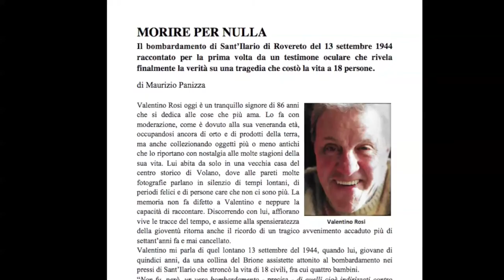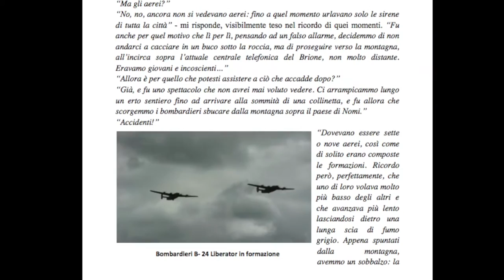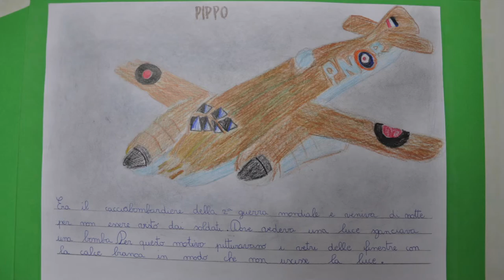Volano - Valentino e il bombardamento di S.Ilario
Il signor Valentino Rosi a quattordici anni lavorava come guardiano alla Caproni di Rovereto dove costruivano sommergibili per la marina tedesca. Quando suonava l’allarme antiaereo, durante la seconda guerra mondiale, lui correva ad avvisare gli operai all’interno dello stabilimento, che non sentivano per via del rumore della fabbrica.
Valentino è uno dei testimoni oculari del bombardamento di S.Ilario del 18 settembre 1943, in cui morirono 18 persone. L’intervista è arricchita da un contributo di Maurizio Panizza, giornalista.
NARRARE IL TERRITORIO è un progetto di ricerca e raccolta di memorie presso gli anziani di Calliano (TN) con la partecipazione delle bambine e dei bambini delle classi V delle Scuole primarie e dei loro insegnanti. Consiste in un approccio laboratoriale, mediante il quale gli allievi acquisiscono gli strumenti per registrare suoni ambientali e per intervistare persone, sperimentando nuove relazioni umane in un clima sereno e spontaneo.